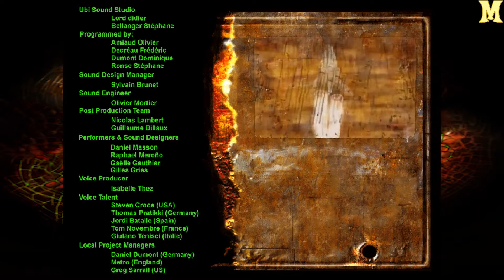POD (Planet Of Death) - La DERNIÈRE course de ta vie !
"C'est bientôt la fin... tout va disparaître, et IO, va sombrer dans l'oubli..."
Ainsi commence la cinématique d'intro de ce jeu... de course ! ! Car non seulement il se passe dans un monde futuriste, mais en plus, il a bel et bien un scénario ! ^^
On découvre que les Terriens (enfin, ce sont sûrement nous !) ont colonisés une planète pour bâtir un nouveau monde, une nouvelle vie. Le narrateur la qualifie même de "nouvel Eldorado".
Malheureusement, un jour, une machine de forage creusa si profond qu'elle y laissa échapper un liquide verdâtre et visqueux qui s'est mis à engloutir la planète petit à petit.
Les humains doivent donc quitter la planète de toute urgence, mais il ne reste plus qu'un seul vaisseau spatial, et il ne peut contenir qu'UNE personne ! Les malheureux restants ont donc décider de faire une course afin de déterminer qui aura le droit de repartir sain et sauf à bord de ce vaisseau.

C'est assez inattendu d'avoir une telle intro qui plus est magnifique pour ce type de jeu. En plus, l'ambiance générale se démarque bien des autres jeux du même genre malgré l'existence de Wipeout à peu près à la même époque.
Mais ce jeu es-il agréable à jouer ? Ma réponse est bien sûr dans cette vidéo ! ;)

Liens :
- Pour y jouer sous Windows 10 (marche probablement avec les versions précédentes post-ME)
- Un site d'une équipe qui faisait des parties en ligne. Contient des mods de textures !
SAUVEZ UN PONEY : COMMENTEZ ET PARTAGEZ CETTE VIDÉO ! ;)

➪ J'ai aussi une chaîne multi-thème dont la pensée sceptique, les réflexions ou encore l'informatique ainsi qu'une chaîne de jeux bonus ! Retrouvez-les dans le À propos de la chaîne !